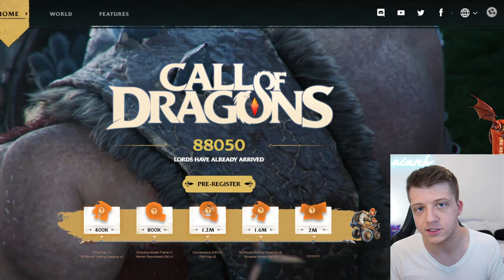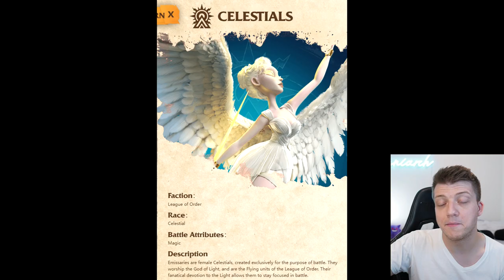CALL OF DRAGONS: Will It BEAT Rise of Kingdoms? Is It P2W? CALL OF DRAGONS Gameplay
CALL OF DRAGONS is a new MMO Mobile Game developed by the same studio that brought us Rise of Kingdoms! CALL OF DRAGONS is seen by many as "Rise of Kingdoms 2" and people have high hopes that the game will be good! The CALL OF DRAGONS Gameplay revolves around picking your Faction, leveling up your city, and conquering the world of Tamaris. In CALL OF DRAGONS, players can recruit powerful Heroes, join an Alliance, and tame legendary Behemoths to use on the battlefield! Will CALL OF DRAGONS kill Rise of Kingdoms? Is CALL OF DRAGONS Pay to Win (P2W)? Is CALL OF DRAGONS GOOD?

"Will Call of Dragons replace Rise of Kingdoms? [New game by Legou - makers of ROK]" by Chisgule Gaming

Chapters:
0:00 CALL OF DRAGONS Intro
1:10 World of CALL OF DRAGONS
4:41 War Features: Ranged Combat, Behemoths, Barricades
8:43 NEW Graphics & Fantasy of CALL OF DRAGONS
9:58 UGLY Heroes in CALL OF DRAGONS
13:36 3 Factions in CALL OF DRAGONS
17:25 Will It KILL RISE OF KINGDOMS?
22:44 Is It PAY TO WIN in CALL OF DRAGONS?

About CALL OF DRAGONS
Second Masterpiece from the Developers of Rise of Kingdoms! Master Dragons To Rule This World!

Call of Dragons is a multiplayer immersive fantasy strategy game with a captivating story that takes place in a vibrant land filled with fascinating mythic races. Explore beautiful 3D terrain, build your city, capture territory and fight off enemy attacks in an incomparable multiplayer experience.

The end is nigh... darkness threatens to engulf the magical land of Tamaris. Develop your city, train your forces, and lead one of the land's great factions—Humans, Elves, and Orcs—as you build your new order. Or will you wield magical artifacts and train mighty Behemoths as you stand shoulder-to-shoulder with your allies as a symbol of faith? The fate of this vast realm depends on the strength of your will.

Strategy has never been this fun, and battle has never looked this good!

GAME FEATURES
Train Powerful Beasts and Conquer the Realm
The mysterious and powerful Behemoths threaten peace across Tamaris. Hydras, Thunder Rocs, and even Dragons await! Team up with your allies to defeat them and bend them to your will!
Summon your Wyvern Behemoths in the heat of battle to help your alliance turn the tide on the battlefield!

Adjust your Strategy to Dominate the Battlefield
Powerful Hero Skills: Teleport across the battlefield, turn invisible, and unleash deadly attacks to seize the moment and claim victory!
Deploy Flying Legions: Dispatch airborne warriors to traverse rivers and canyons and wreak havoc on your foes!
Master 3D Terrain: terraced fields, waterways, ravines... master the terrain to launch powerful assaults and claim every inch of land！

Uncover a Vast Fantasy Realm
Three great factions and a host of fantasy races—Satyrs, Treants, Forest Eagles, Celestials, and more—populate the magical land of Tamaris.
Traverse lethal mountains and rivers, cross huge deserts and icefields, and encounter awe-inspiring natural and man-made wonders.
Travels across Tamaris are never dull, with random trade quests and exciting mini-games to discover.

Build Your Empire
Upgrade, train, and expand to build a unique magical city-state!
Train a diverse cast of heroes and equip them with magical artifacts to turn the tide of battle.
Build a living city: recruit heroes and talk to them to uncover their stories and expand the game lore.

Team Up and Lend A Hand
Every member is crucial to your alliance. Each character's contribution is visible, tangible, and notable — from the strongest soldier to the dutiful handmaid!